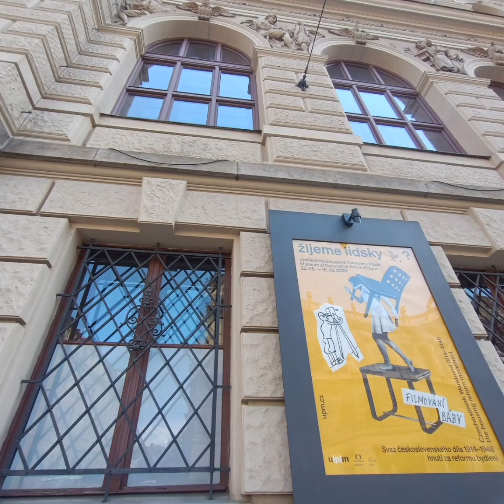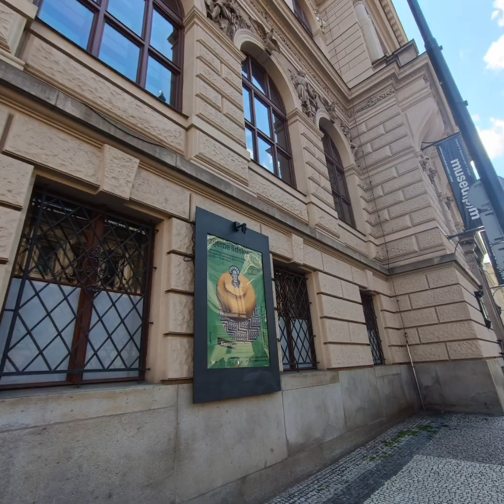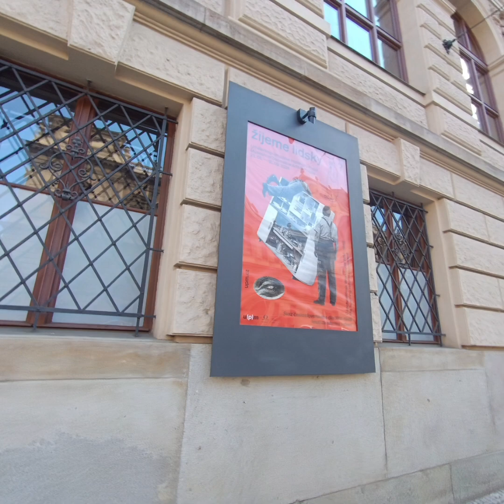increible cuidad en praga domingo 16 de junio del 2024